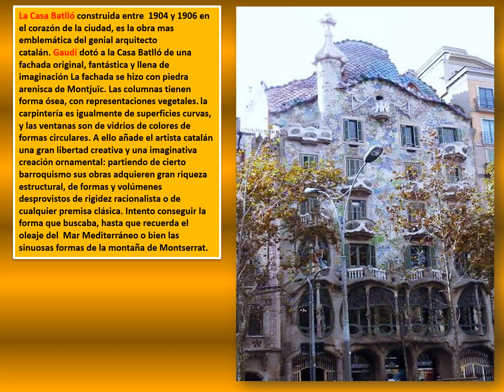BARCELONA CASA BATLLÒ